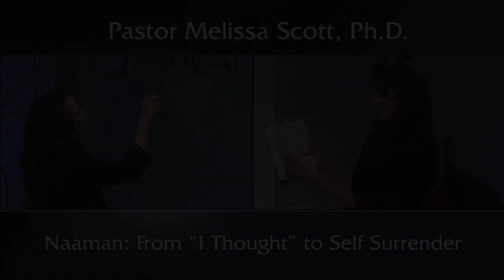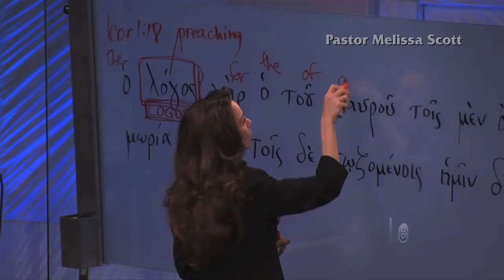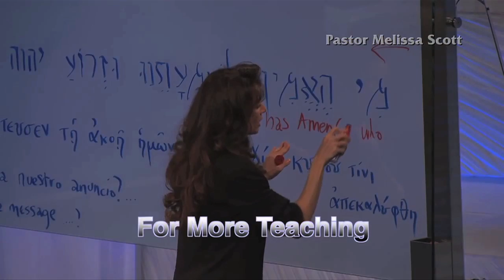2 Kings 5:1-27 Naaman: From “I Thought” to Self Surrender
The importance of surrendering yourself to God, rather than following your own "I thought" ideas, is highlighted in 2 Kings 5 in the various reactions of four figures: the maid who served Naaman's wife made a bold declaration of faith; the king of Israel thought highly of himself and assumed the worst; Naaman, full of pride, did not listen to instructions but eventually submitted to God's way and God healed him; and Gehazi, Elisha's servant, disobeyed his master, taking payment that the prophet had refused, and received Naaman's leprosy as punishment.

Pastor Melissa Scott exposed the truth about Naaman's "I thought" to self surrender attitude change.

2 Kings 5:1-18 King James Version

1 Now Naaman, captain of the host of the king of Syria, was a great man with his master, and honourable, because by him the Lord had given deliverance unto Syria: he was also a mighty man in valour, but he was a leper.

2 And the Syrians had gone out by companies, and had brought away captive out of the land of Israel a little maid; and she waited on Naaman's wife.

3 And she said unto her mistress, Would God my lord were with the prophet that is in Samaria! for he would recover him of his leprosy.

4 And one went in, and told his lord, saying, Thus and thus said the maid that is of the land of Israel.

5 And the king of Syria said, Go to, go, and I will send a letter unto the king of Israel. And he departed, and took with him ten talents of silver, and six thousand pieces of gold, and ten changes of raiment.

6 And he brought the letter to the king of Israel, saying, Now when this letter is come unto thee, behold, I have therewith sent Naaman my servant to thee, that thou mayest recover him of his leprosy.

7 And it came to pass, when the king of Israel had read the letter, that he rent his clothes, and said, Am I God, to kill and to make alive, that this man doth send unto me to recover a man of his leprosy? wherefore consider, I pray you, and see how he seeketh a quarrel against me.

8 And it was so, when Elisha the man of God had heard that the king of Israel had rent his clothes, that he sent to the king, saying, Wherefore hast thou rent thy clothes? let him come now to me, and he shall know that there is a prophet in Israel.

9 So Naaman came with his horses and with his chariot, and stood at the door of the house of Elisha.

10 And Elisha sent a messenger unto him, saying, Go and wash in Jordan seven times, and thy flesh shall come again to thee, and thou shalt be clean.

11 But Naaman was wroth, and went away, and said, Behold, I thought, He will surely come out to me, and stand, and call on the name of the Lord his God, and strike his hand over the place, and recover the leper.

12 Are not Abana and Pharpar, rivers of Damascus, better than all the waters of Israel? may I not wash in them, and be clean? So he turned and went away in a rage.

13 And his servants came near, and spake unto him, and said, My father, if the prophet had bid thee do some great thing, wouldest thou not have done it? how much rather then, when he saith to thee, Wash, and be clean?

14 Then went he down, and dipped himself seven times in Jordan, according to the saying of the man of God: and his flesh came again like unto the flesh of a little child, and he was clean.

15 And he returned to the man of God, he and all his company, and came, and stood before him: and he said, Behold, now I know that there is no God in all the earth, but in Israel: now therefore, I pray thee, take a blessing of thy servant.

16 But he said, As the Lord liveth, before whom I stand, I will receive none. And he urged him to take it; but he refused.

17 And Naaman said, Shall there not then, I pray thee, be given to thy servant two mules' burden of earth? for thy servant will henceforth offer neither burnt offering nor sacrifice unto other gods, but unto the Lord.

18 In this thing the Lord pardon thy servant, that when my master goeth into the house of Rimmon to worship there, and he leaneth on my hand, and I bow myself in the house of Rimmon: when I bow down myself in the house of Rimmon, the Lord pardon thy servant in this thing.